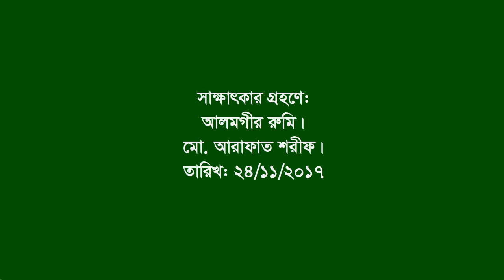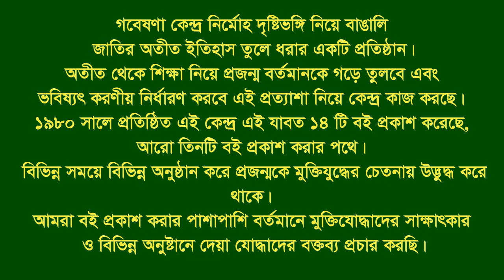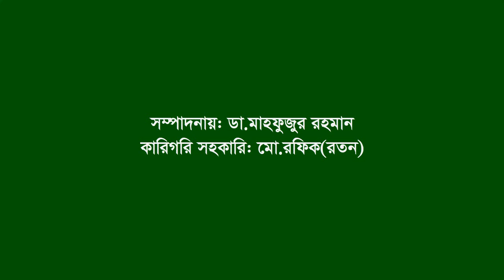Interview of Fazle Elahi ।। Sonapur ।। Noakhali ।। SL Leader ।। F Fighter ।। CNC Special